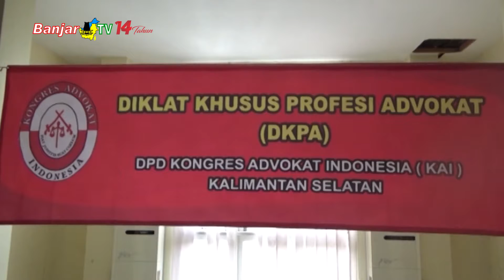DPD KAI KALSEL GANDENG UCB GELAR DIKLAT KHUSUS PROFESI ADVOKAT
Dewan Pimpinan Daerah Kongres Advokat Indonesia (KAI) KALSEL melakukan mou dengan Universitas Cahaya Bangsa. Kerjasama ini sebagai salah satu syarat untuk memberikan diklat khusus profesi advokat.